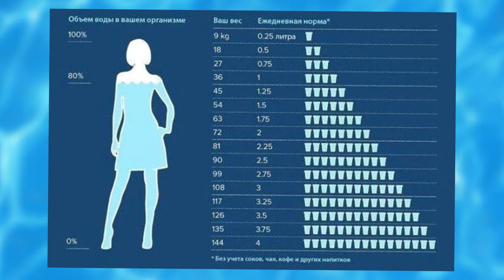15 интересных фактов, о воде.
Вода – самое простое и привычное вещество на планете. Но в то же время вода таит в себе множество загадок. Ее до сих пор продолжают исследовать ученые, находя все больше интересных данных о воде.

На развитие и поддержку канала, можно задонатить на эти кошельки:
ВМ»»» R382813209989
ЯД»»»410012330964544